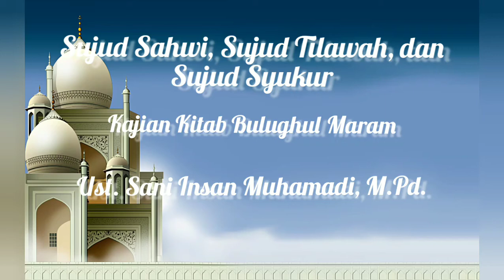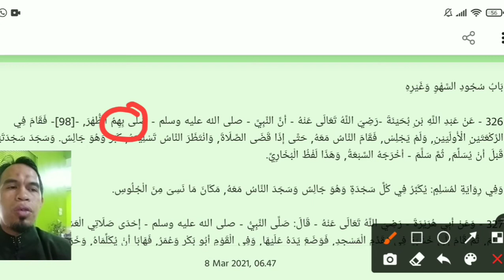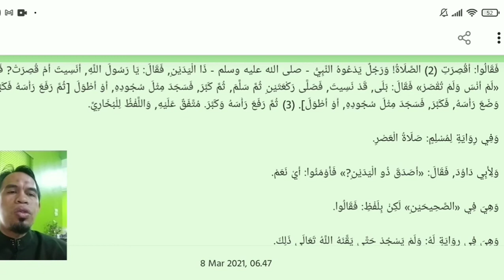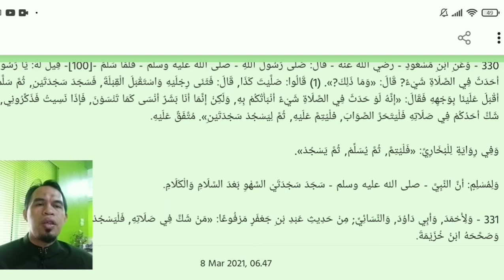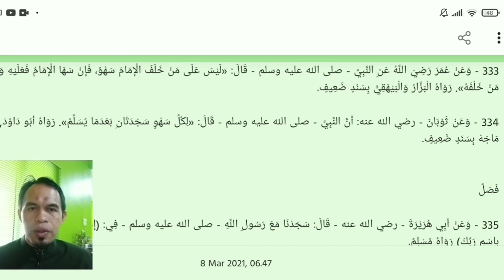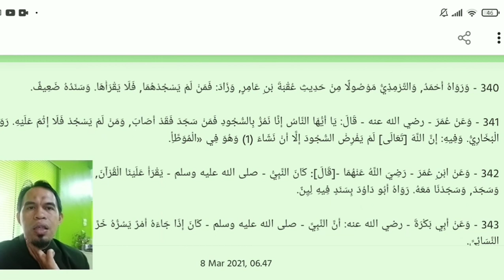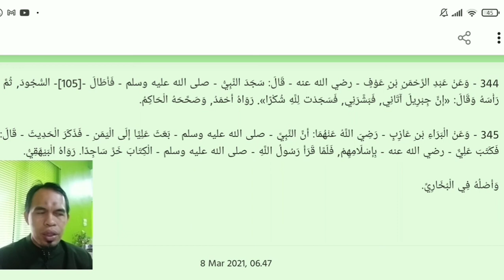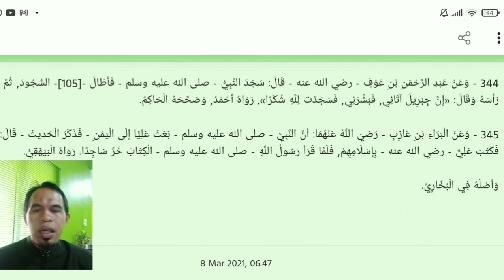Sujud Sahwi, Sujud Tilawah, & Sujud Syukur | Kajian Bulughul Maram | Ust. Sani Insan Muhamadi, M.Pd.